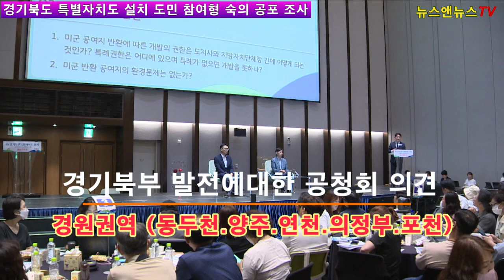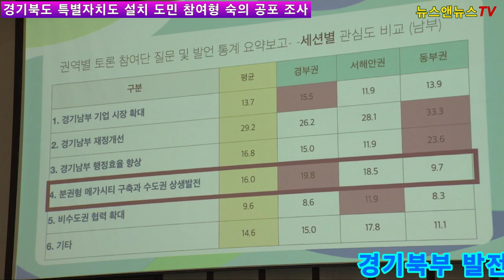경기북도 특별 자치도 설치 도민 참여 형 숙 의 공포 조사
[양해용 기자]=기업에 대한 진출 가능성 지정 학 적 리스크. 첨단 산업 안착 가능성  투자 효과 제약